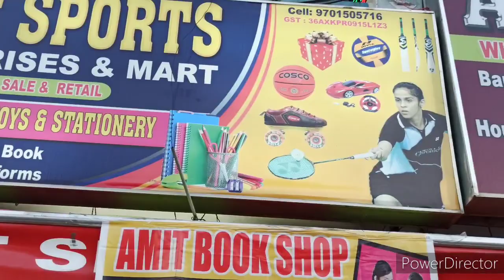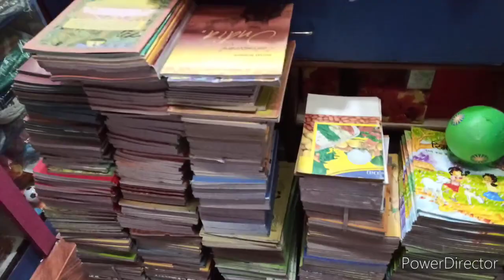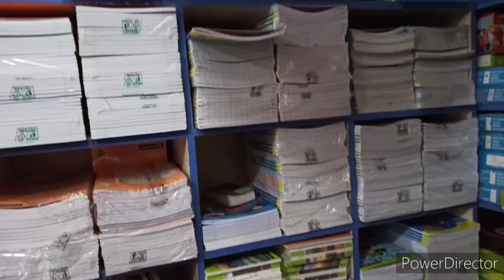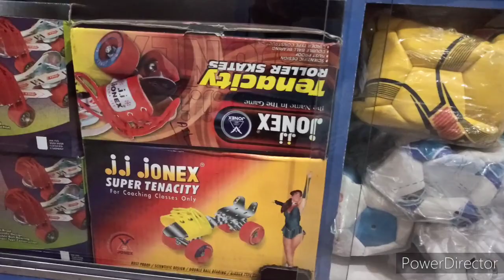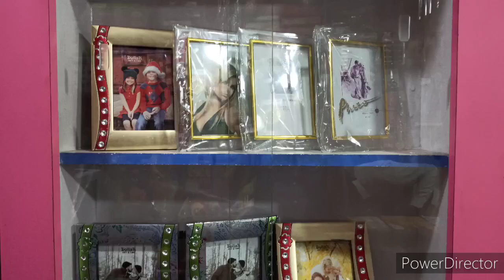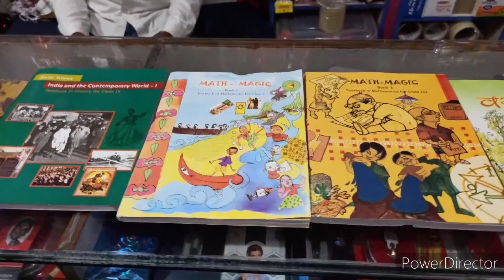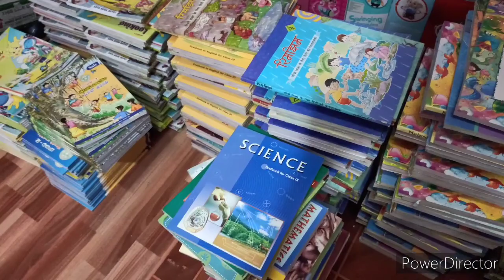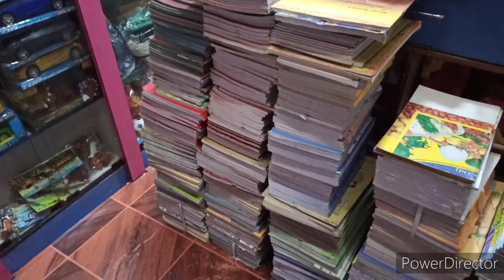All sports, stationary, gift articles, ncert text books at one place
Hi Friends

COMMENT FOR ANY DOUBTS

My other beautiful videos please try to see them :-